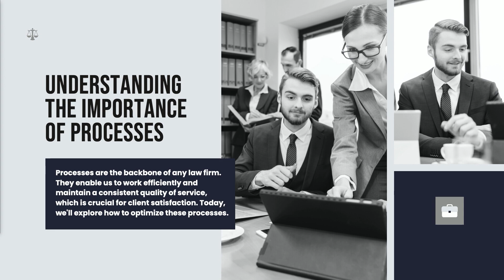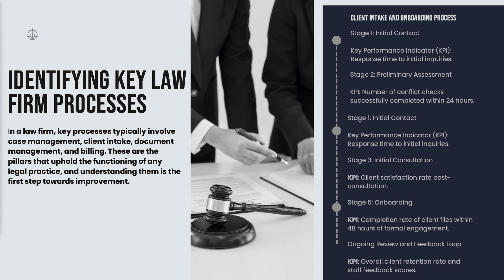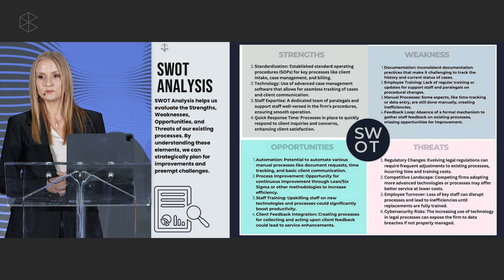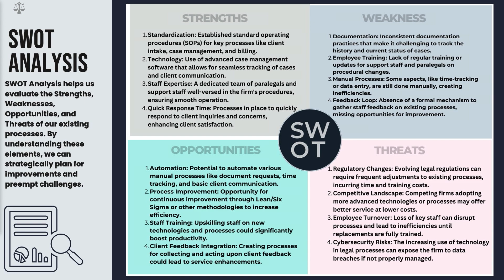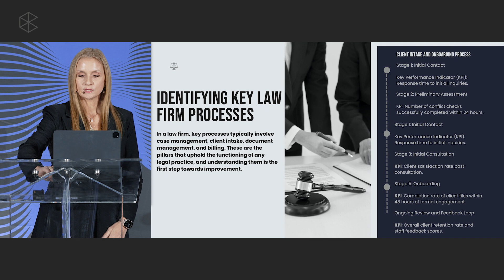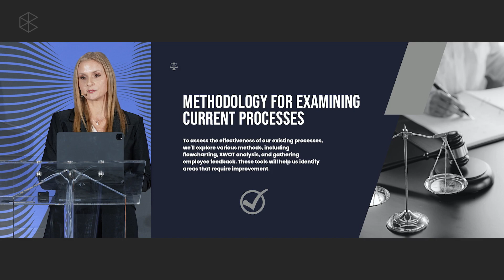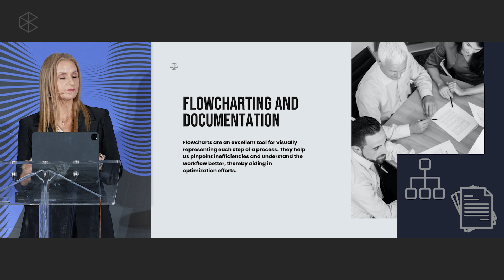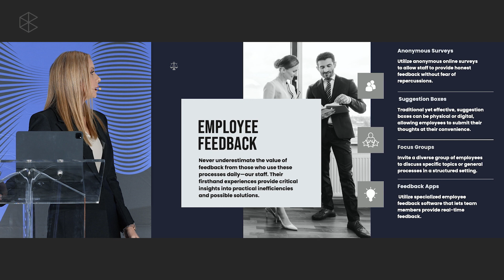Developing, Examining and Improving Law Firm Processes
Supporting a law firm is hard; at times, it can feel like you’re barely staying afloat. The more people on the team, the more ideas about what to implement, improve, and change. It can feel like herding cats! 🐈

Fear not, change management is a skill set in and of itself, and we’re here to help set you on the right path.

In this session designed for law firm support staff, learn how to:

-Prepare your firm for a new process (aka the art of getting buy-in)
-Review existing workflows, interview key stakeholders and craft a vision and plan for change
-Implement changes, and analyze the results

By the end of this session, you’ll feel empowered to be the change you want to see at your firm! 🥳